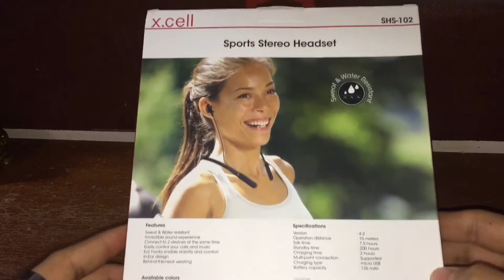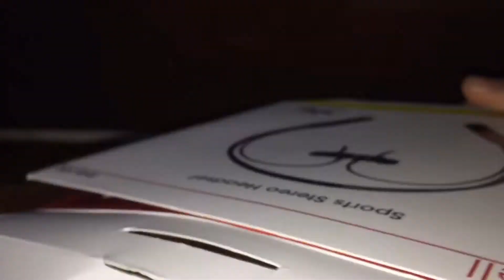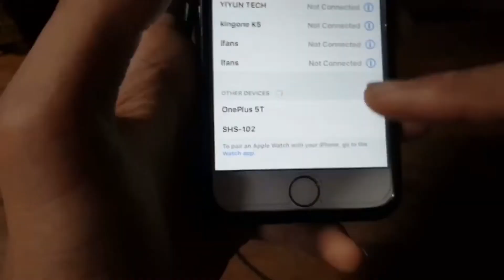Unboxing of sports stereo headset I AG vlogs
It works for 7.5 hours it is x.cell